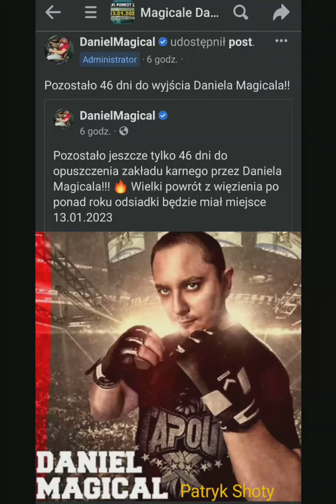Daniel Magical - WIELKI POWRÓT